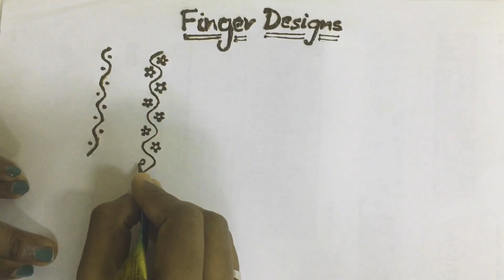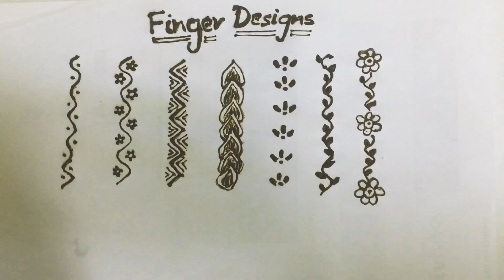Simple, easy and trendy mehndi finger designs for beginners || henna tattoo || எளிய மருதாணி டிசைன்